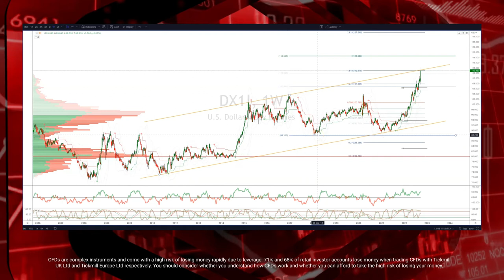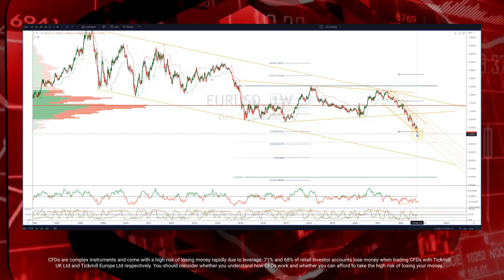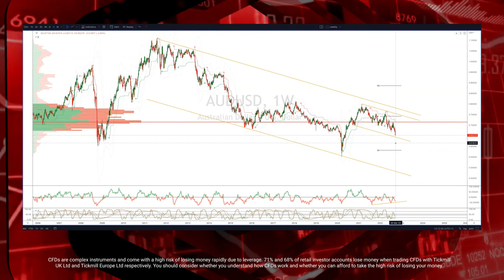Tickmill Weekly Market Outlook - 26.09.2022